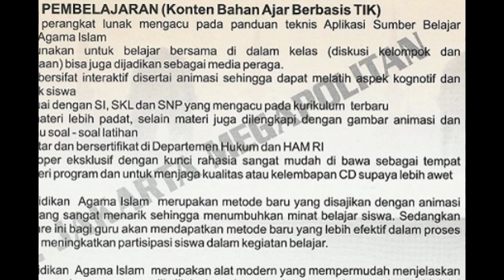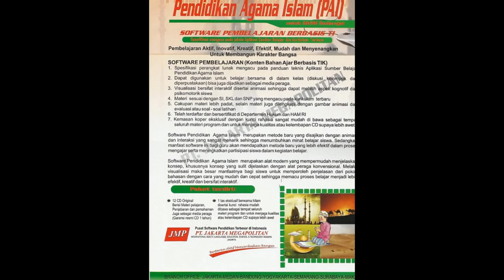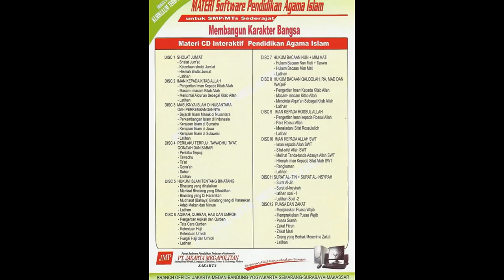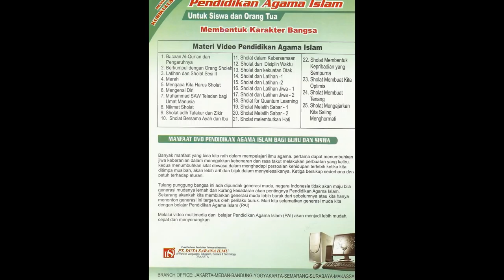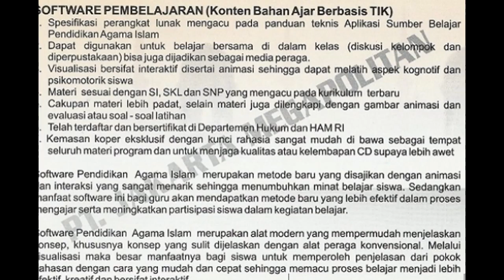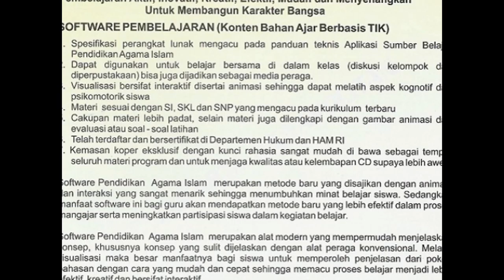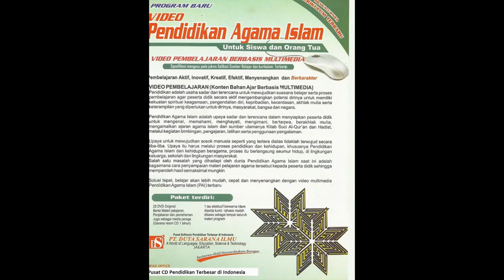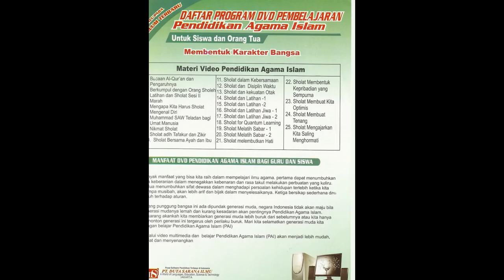PENDIDIKAN AGAMA ISLAM (PAI) - PT. DUTA SARANA ILMU